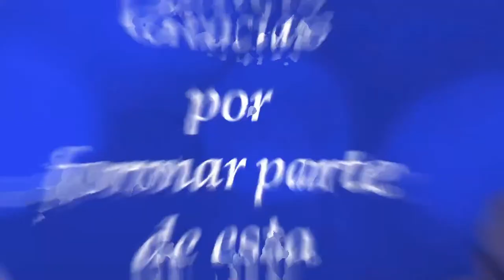Rosario de los CONSAGRADOS 🙏🏻Con el P. Manuel Rodríguez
Que la Virgen te bendiga.